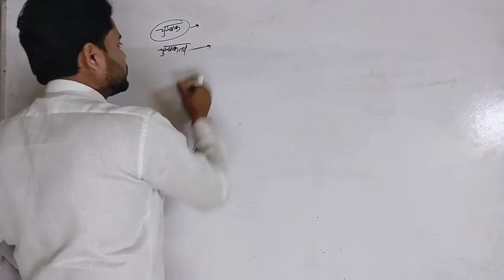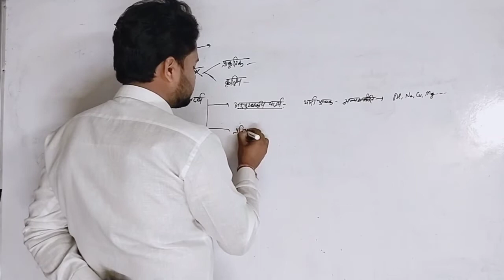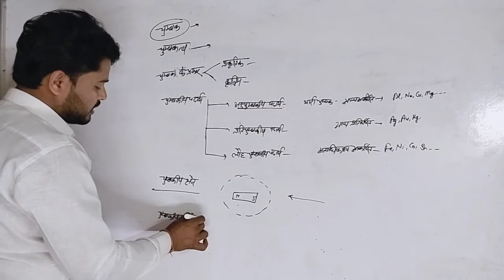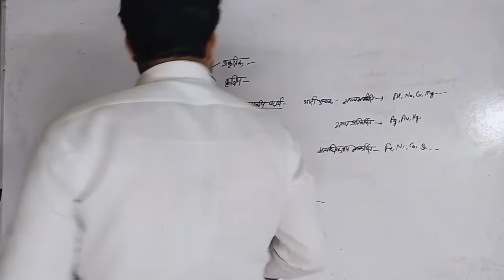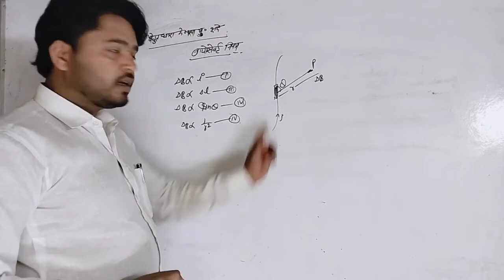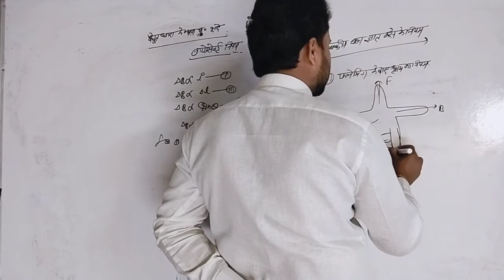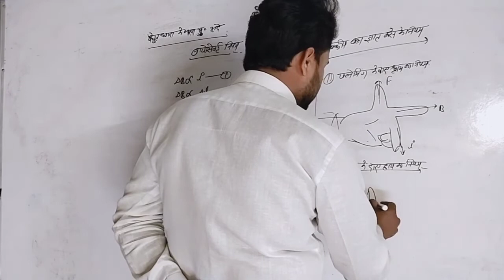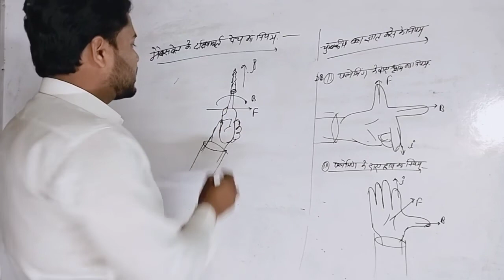magnetic 🧲 magnetic field Fleming left hand rule Maxwell's law#online teaching#subashensani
chumbak
magnetic field
Flemming law
physics wallah

Khan sir

physics online classes 12th in hindi online physics class 12 in hindi live
 science experiments science experiments shorts
simple science experiments shorts
 motivational speech
motivational video for students
motivational video for students in hindi
motivational speech for success in life
science motivational video science jee
iit jee science and maths killer
physics foundation class 10
physics wallah foundation class 10 science
physics wallah foundation class 10 social science
 physics wallah foundation class 12 science